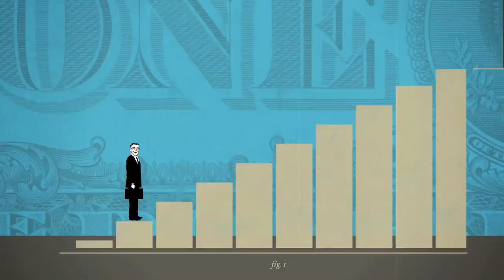International Trade and Finance Topic Overview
An introduction to the economic theory of International Trade & Finance.